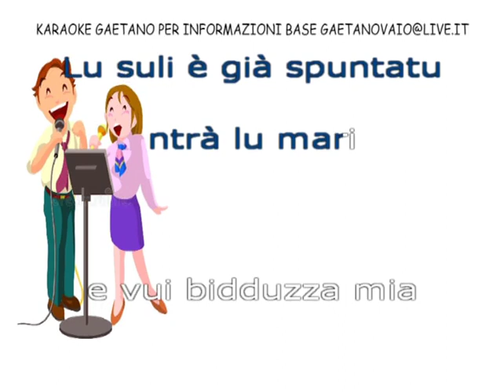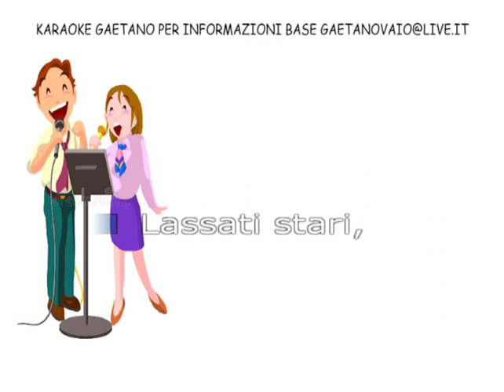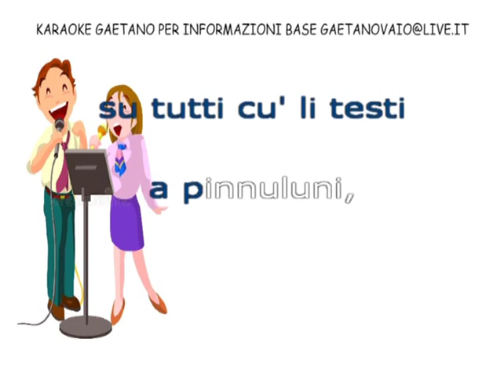Filippo Alotta E Vui Durmiti Ancora karaoke demo